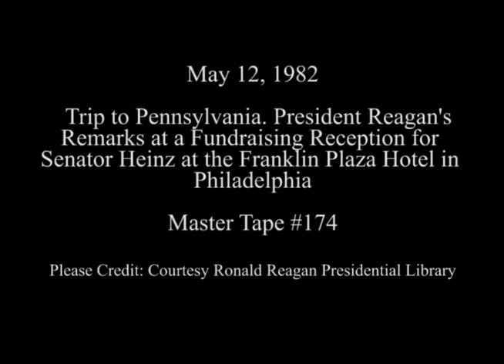President Reagan's Remarks at a Fundraising Reception Honoring Senator Heinz on May 14, 1982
Full Title: Trip to Pennsylvania. President Reagan accepts questions at The Franklin Hotel with Governor Heinz giving closing remarks at the Franklin Hotel in Philadelphia on May 14, 1982

Access Restriction(s):Unrestricted
Use Restriction(s):Unrestricted